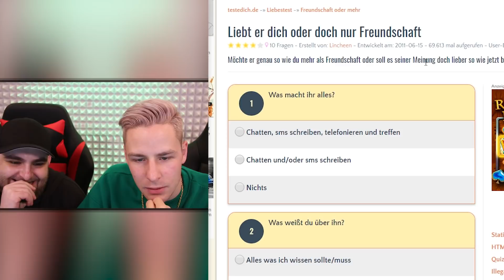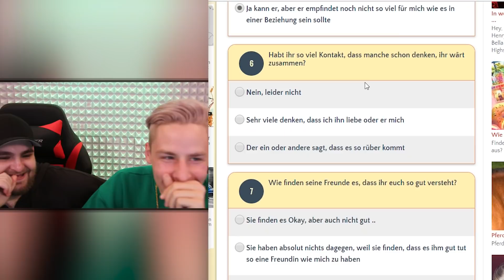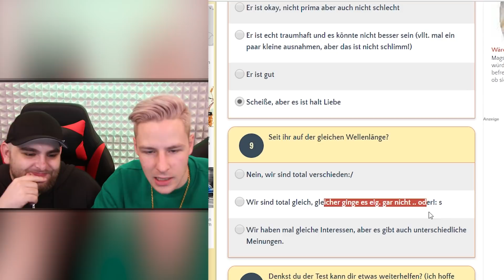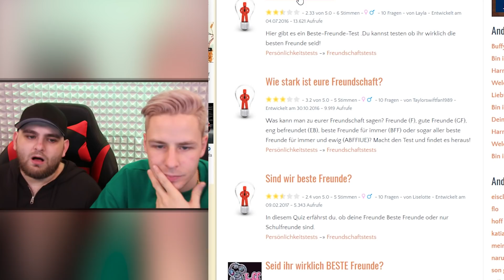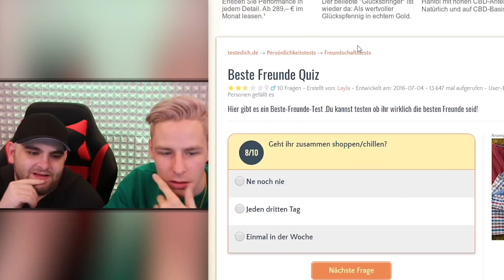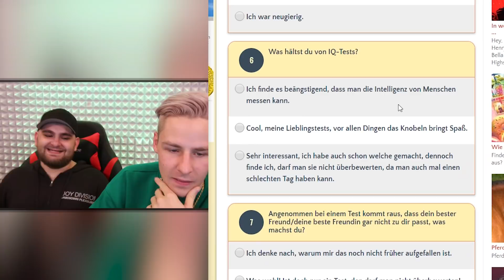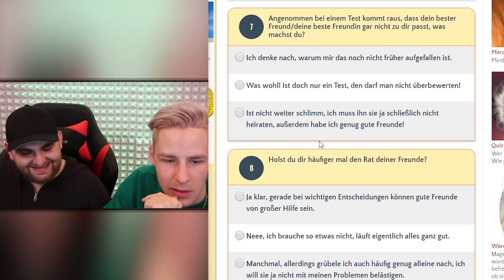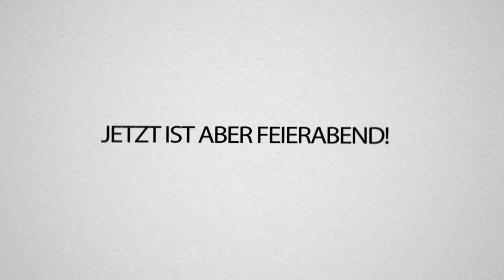Sind wir BESTE FREUNDE Test. . . Mit Cengiz!